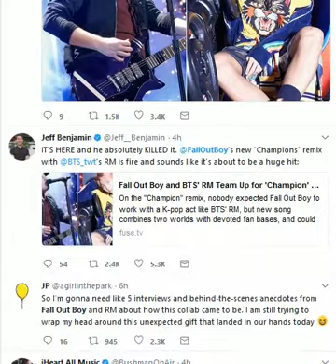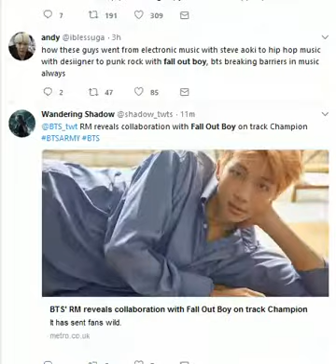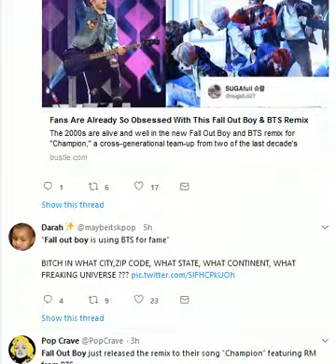RM | Fall out boy Champion remix